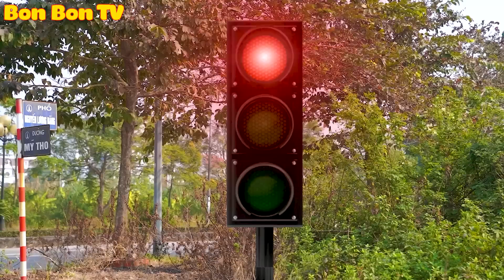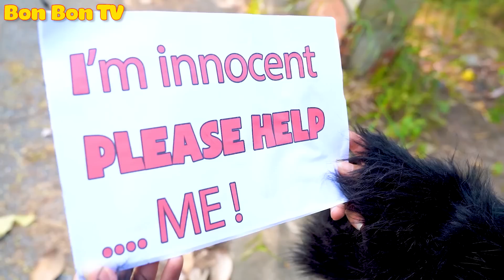Ôi Không! Búp Bê Squid Game Thời Tiền Sử Đã Biến Thành Zombie | Tổng Hợp Video Hay Nhất | Bon Bon TV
00:00 Ôi Không! Búp Bê Squid Game Thời Tiền Sử Đã Biến Thành Zombie
06:29 Khỉ Đột Giúp Cảnh Sát Bắt Trộm
09:54 Chucky Hoàn Lương
15:05 Venom Vượt Ngục Thất Bại
19:37 Khỉ Đột Không Phải Người Xấu
23:25 Truy Bắt Tội Phạm Vượt Ngục
27:07 Khỉ Đột Giải Cứu Killer

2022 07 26 T3 HDChinh Chi thai Trọng  QA Chinh  Tiến AnhTiếng Việt